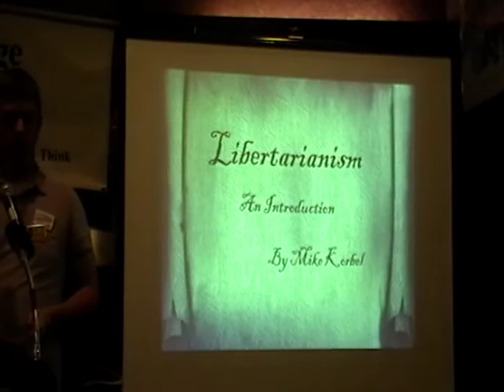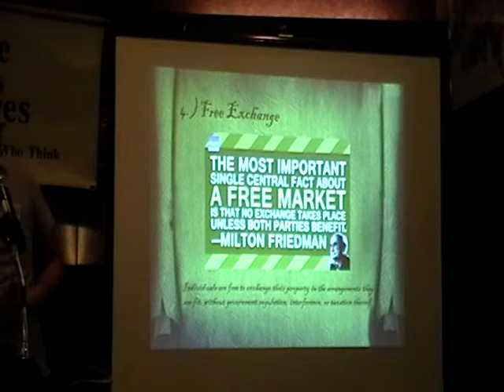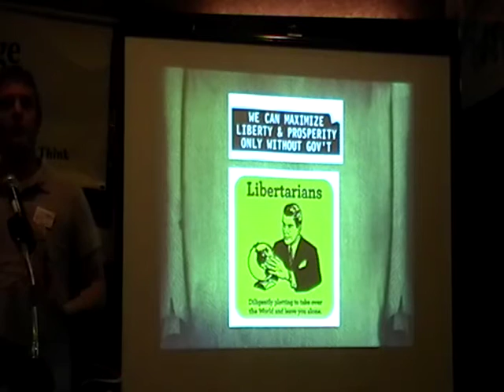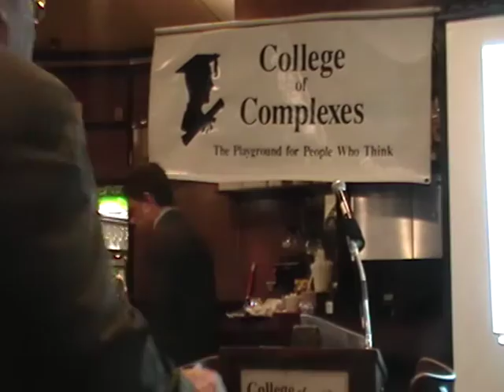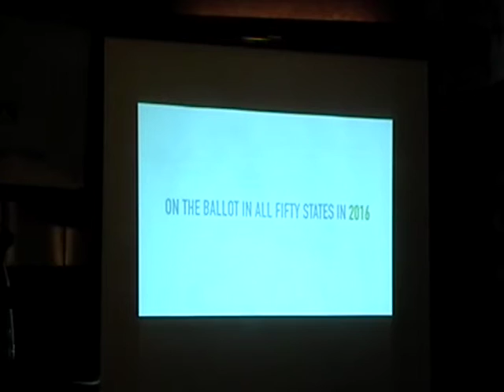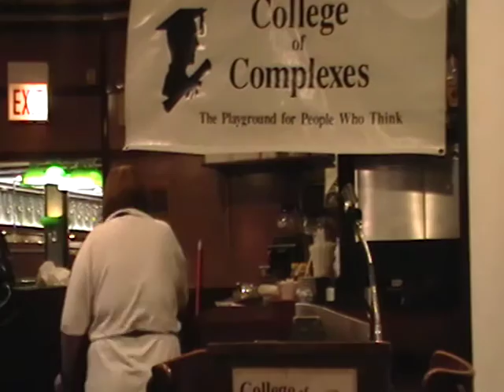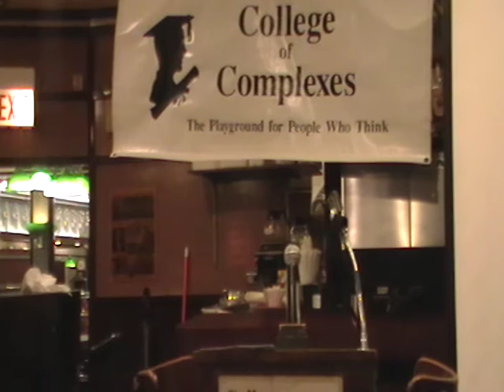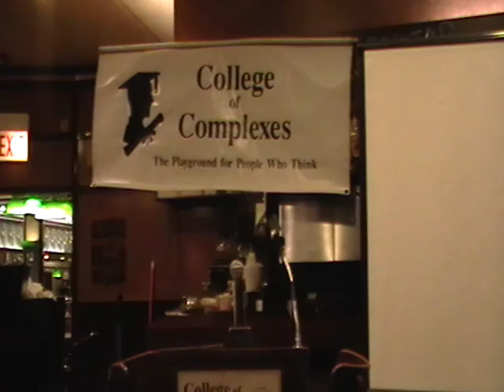C of C 10-22-16 Libertarian Party of Illinois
Meeting # 3,397
1st) Mike Korbel- will be introducing the discussion and will have a

2nd) Kent McMillen- Libertarian Candidate for US Senate will be there to discuss his
candidacy

3rd) Matt Scaro - will be speaking on behalf of Claire Ball Libertarian candidate for
Illinois Comptroller

The Libertarian Party is the third-largest and fastest–growing political party in America. There are libertarian chapters in all 50 states and currently over 140 elected Libertarian officials

Americans want, and deserve, a political system which respects them as unique individuals, as people who can make their own plans, who take responsibility for themselves, who are compassionate, and who can generally solve their own problems.

Libertarians are practical – we know we can’t make the world perfect – but it can be a lot better.

The Libertarian Party is the only political party that is working to dramatically reduce unrestrained government spending, taxes, debt, regulations, bureaucracies, and wars, both foreign and domestic.